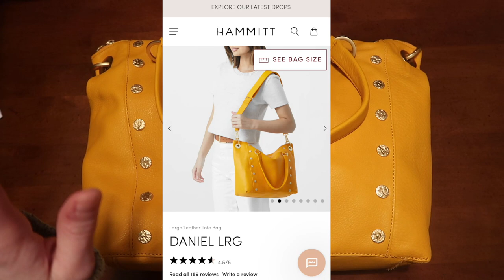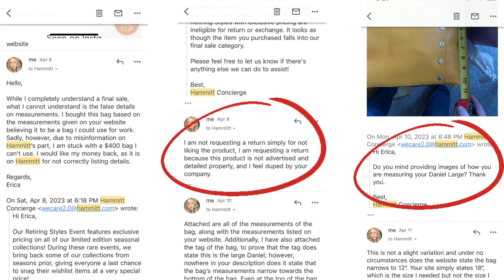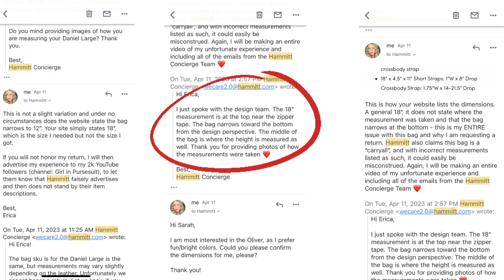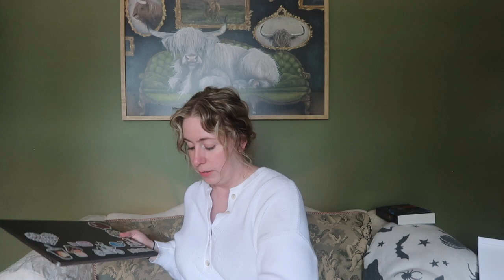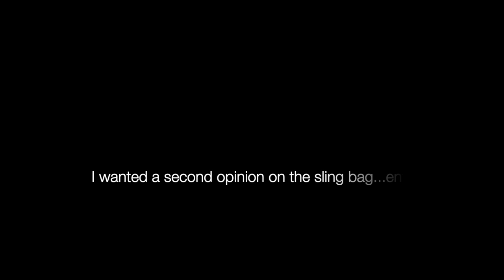my first time purchasing from Hammitt was a disaster | my first and last Hammitt experience ❌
Hello babes!

I was originally not going to share this experience with you, as I try to maintain a positive perspective on my channel. I typically don't have very negative experiences with brands I buy from, the opposite, really, I usually have very good interactions - even when I may not love the bag I purchased.
However, this has been a rollercoaster experience with @Hammittla and while I appreciate them ultimately working with me, it was a frustrating road to get to this point. And even then...I'm not sure I love the bags for the price that they charge.

As always, I never wish to deter anyone from purchasing from any company. If you decide to purchase from Hammitt, I hope you have a better experience! I'd love to know your thoughts on these bags - talk to me in the comments down below!

xoxo,
Erica